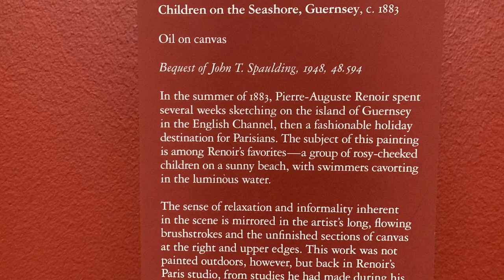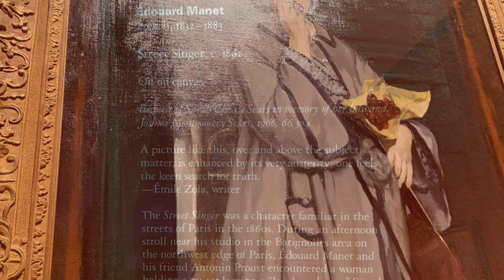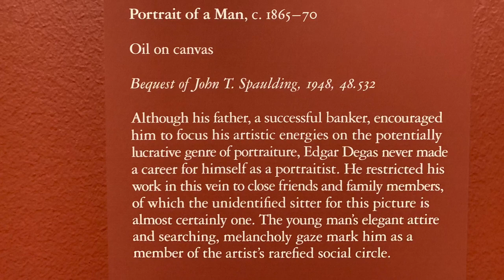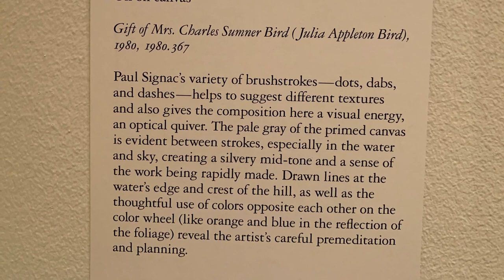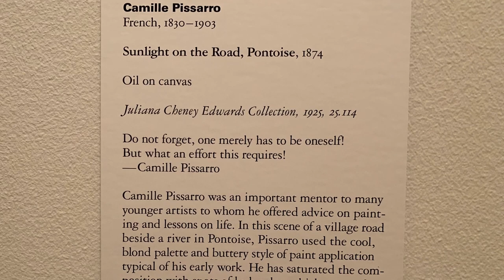The Museum of Fine Arts Houston Nov2021 exhibitions part11 European art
Artists in this episode:
Pierre-Auguste Renoir
Edouard Manet
Henri de Toulouse-Lautrec
Edgar Degas
Vincent van Gogh
Paul Gauguin
Paul Signac
Camille Pissarro

Vimeo @917FineArtsCorp